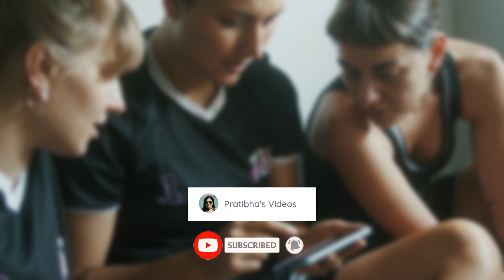सर्दियों के मौसम में अपनाएं घरेलू ब्यूटी टिप्स | Beauty Tips in Winter Season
Description in Hindi : इस वीडियो में आपको सर्दियों के मौसम में घरेलू ब्यूटी टिप्स की जानकारी मिलेगी। सर्दियां आते ही महिलाओं को अपनी स्किन से जुड़ी अनेक समस्याओं का सामना करना पड़ता है, इसलिए हम लेकर आए कुछ खास ब्यूटी टिप्स। सर्दियों के मौसम चेहरे का रूखापन दूर करने के लिए आप नाइट ने कोकोनट ऑयल को अपने फेस पे लगाए इससे सुबह आपकी स्किन सॉफ्ट रहेगी।

Description in English : In this video you will get information about home beauty tips in winter season.  As soon as winter comes, women have to face many problems related to their skin, so we have brought some special beauty tips.  To remove the dryness of the face in the winter season, apply coconut oil on your face at night, it will keep your skin soft in the morning.